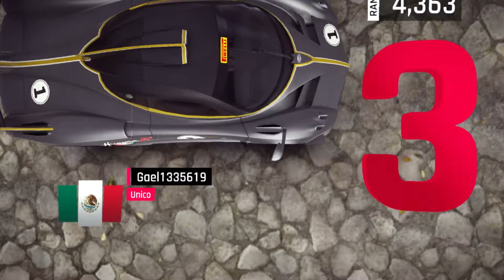GAMEPLAY Asphalt 9 Legends Multiplayer Competition 🕹🎮🎧🐱‍👓